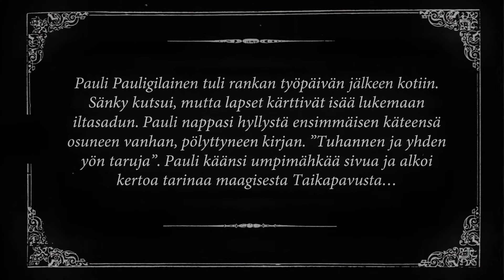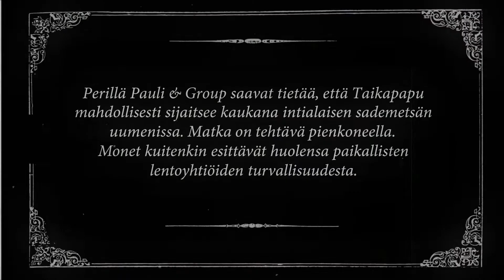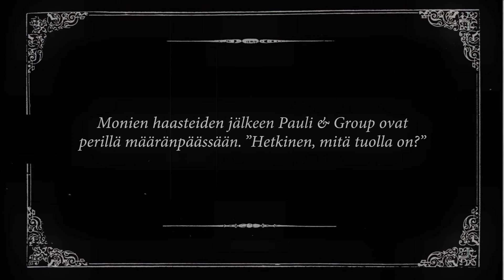Paulig Group Presents - Tuhannen ja yhden yön tarinoita: Taikapapu